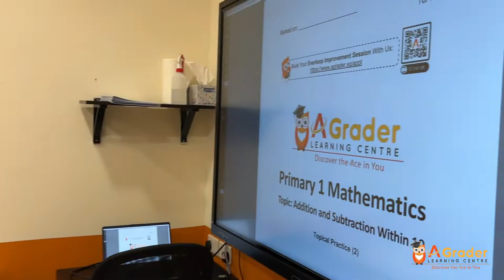Centre Tour - AGrader Tiong Bahru (Central Plaza)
Come along with us on a quick tour of our new Tiong Bahru outlet at Central Plaza (on top of Tiong Bahru Plaza)! Conveniently located just a minute's walk from the Tiong Bahru MRT Station.

📍Location
298 Tiong Bahru Road #06-05, Singapore 168730, Central Plaza (on top of Tiong Bahru Plaza)

⏰ Operation Hours
Wed to Fri: 4:00pm to 9:30pm
Sat & Sun: 9:00am to 6:00pm
(Closed every Monday & Tuesday)